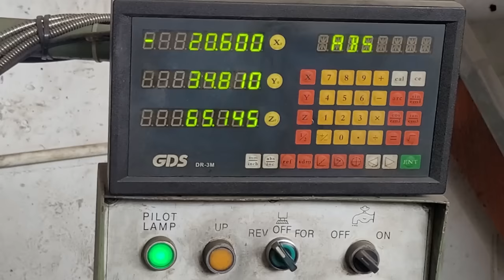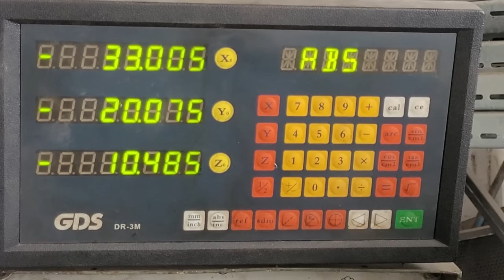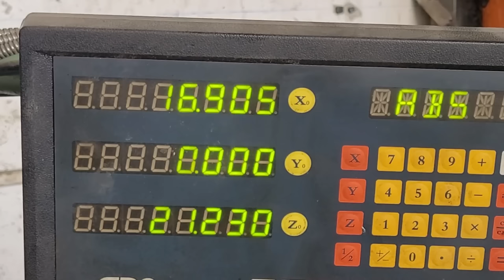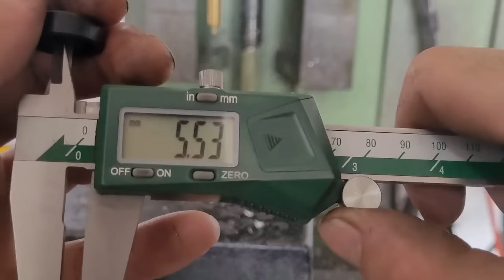how to make a mini hydraulic pump? making external gear hydraulic pump - Diy rc mini hydraulic pump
Hello friends. i tried to make a mini hydraulic pump for rc toys. I tried to explain as much as I could. i hope it was useful for you.your likes and subscriptions are very important to me. hope to see you in the next video.